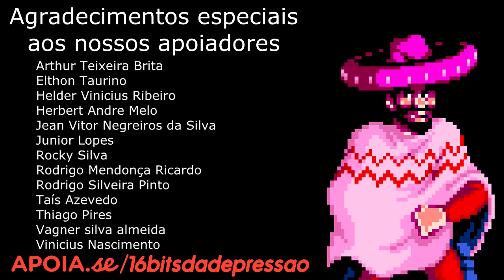Videoclipe # 44 Belchior - Apenas Um Rapaz Latino-americano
Como campeão do BBB16Bits, Cormano ganhou o direito de protagonizar mais um video clipe musical aqui na 16 Bits da Depressão, fazendo uma homenagem a um dos grandes nomes da música brasileira: Belchior.

Lembrando que agora você pode apoiar a 16 Bits da Depressão com pequenas quantias mensais e receber recompensas bem legais: acesso a conteúdo exclusivo, participação em sorteios de brindes, oportunidade de aparecer como Easter Egg em nossos vídeos, aulas particulares de edição, e muito mais!